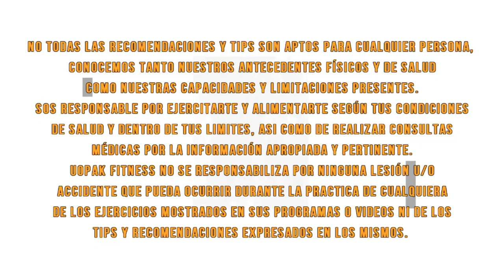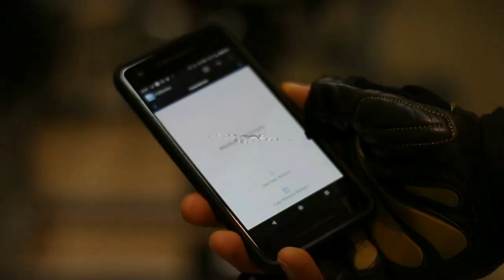Que pasaría si hago 10.000 abdominales en 30 días?! (desafío antes y despues)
Bueno! Finalmente terminé de editar y ocmpilar todo el contenido para hacer este video del desafío de 10.000 abdominales en 30 días para ver cuántos cambios podría llegar a lograr.

Como el desafío por sí solo me parece que no te enseña muchas cosas, agregué un par de consejos y claves extras para que puedas aplicar a distintos desafíos fitness y tengas mejores resultados.

índice de 10.000 abdominales en 30 días, (transformación antes y despues):

00:00 Introducción
01:20 Por qué hice este video
02:15 #1 Tené una razón clara, que te motive
02:37 #2 Hacelo de manera inteligente
04:18 #3 Dividí la tarea en tramos durante el día
05:38 #4 No seas tan duro con vos mismo
06:27 #5 Tomá registro de lo que hacés
07:17 #6 Seguí una planificación de alimentación y entrenamientos
08:51 Resumen General

Ojalá te haya servido y gustado el contenido sobre 10.000 abdominales en 30 días, (transformación antes y despues)!

Cualquier duda comentá abajo que te leemos :)

Recordá que si no empezaste un Pack 3.0 podés hacer acá tu encuesta para ver cuál es el que más te conviene:

Si no sabés qué son los packs, porfa mirá este video:

Seguinos también en Instagram:
No te olvides de unirte a nuestra comunidad en Discord y acceder a todo su contenido exclusivo gratuito!

Si te gusta leer sobre fitness, podés encontrar más contenido interesante que te puede servir en nuestro blog a través de este link: